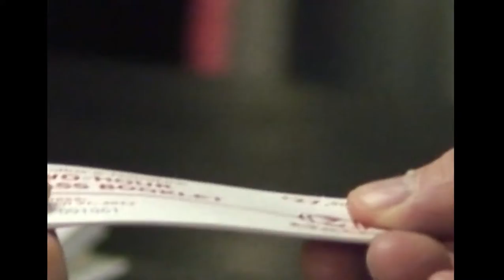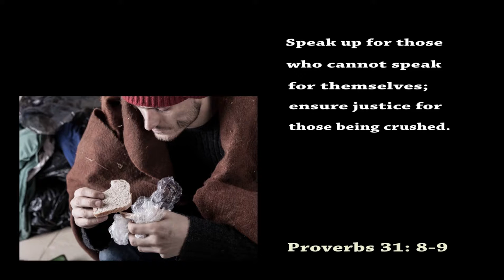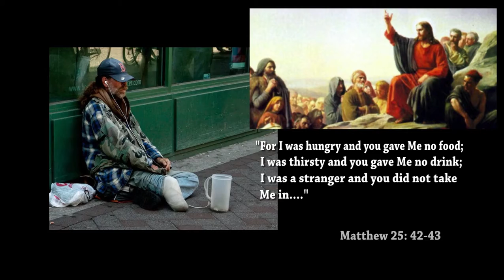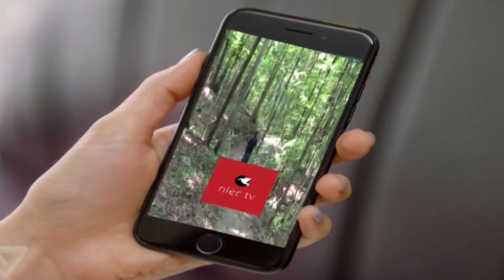UAPO Newsworld Conversations with Zaki Baruti. Zb 229 Erica M. Brooks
Grassroots organizer to Save Bus Route #79